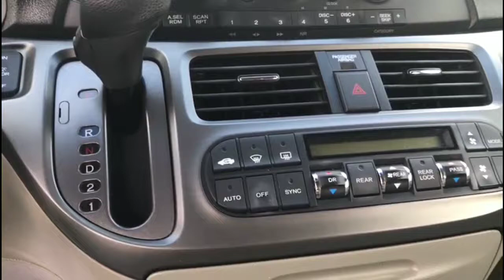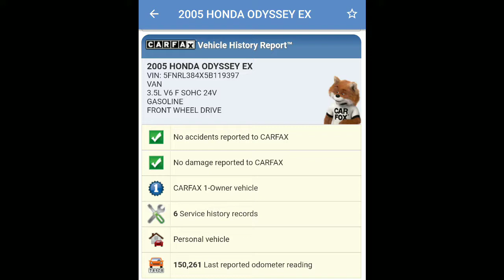2005 Honda Odyssey EX